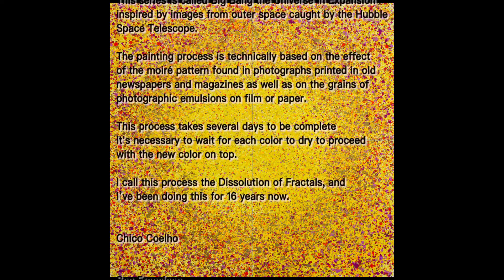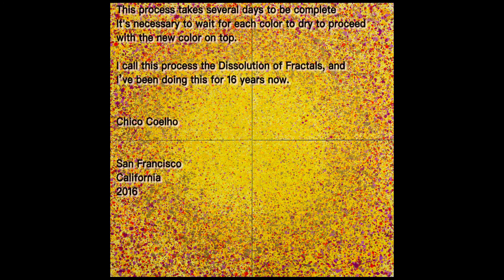SUNRISE - Chico Coelho's painting proccess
This video shows Chico Coelho working on a new painting since the blank canvas until it's finished. Chico also shows in the video how it's possible mount the painting in several different layouts.